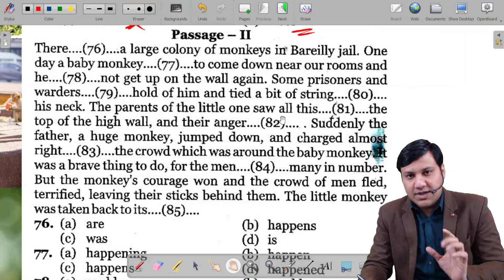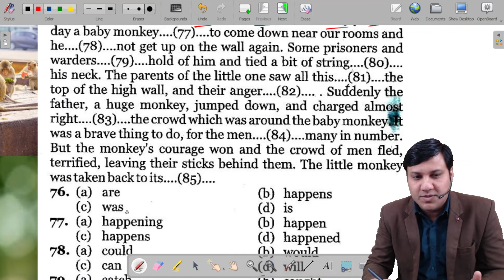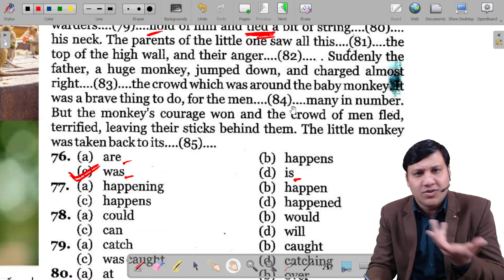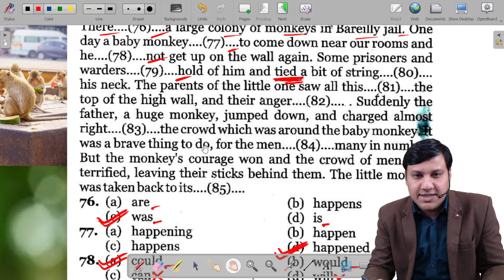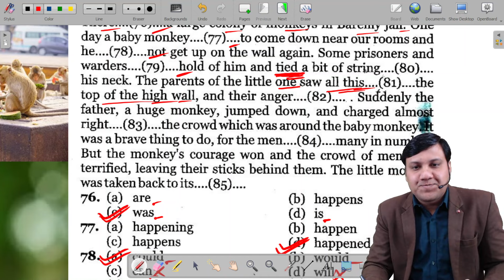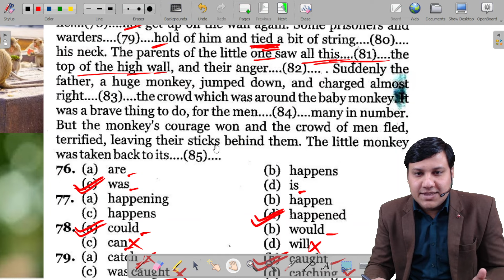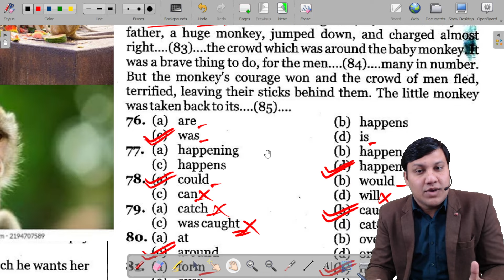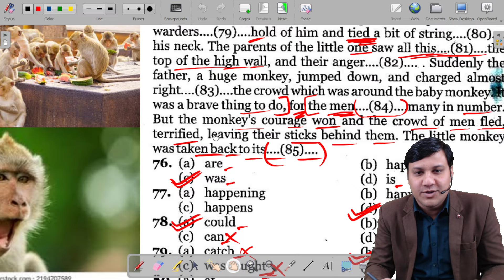SSC STENO 2024 I CLOZE TEST 24 I BEST TIPS AND TRICKS I 2024 I DAILY ROUTINE I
how to attempt cloze test in ssc steno exam
best tips to slove cloze test
cloze test kaise solve kare
how to get full marks in cloze test
cloze test m full marks kaise gain kare